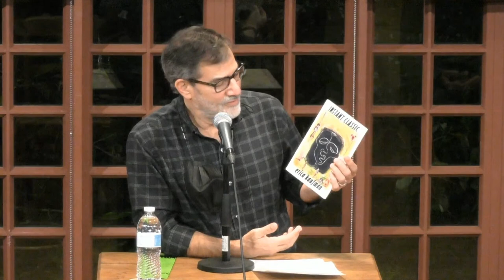A Poetry Reading by Erica Kaufman